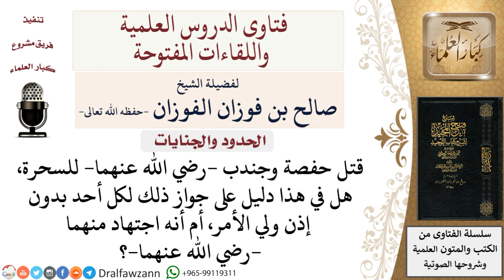هل يجوز قتل السحرة دون إذن ولي الأمر؟ لمعالي الشيخ صالح الفوزان